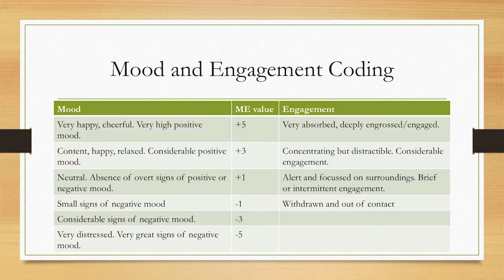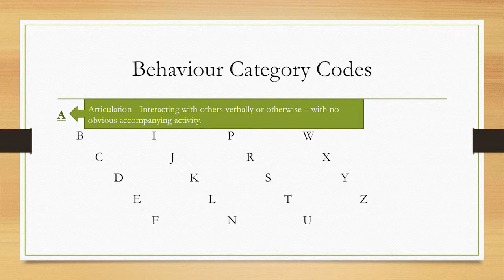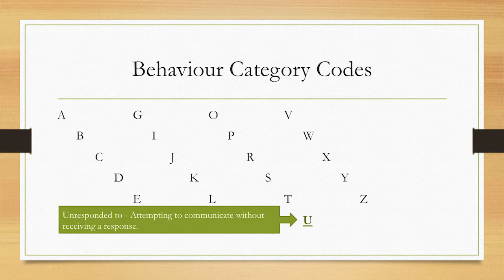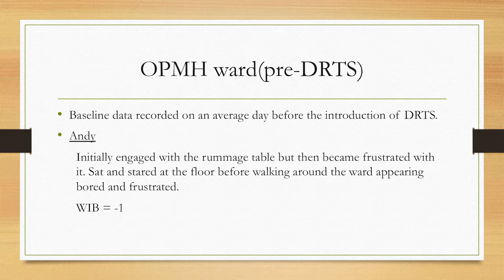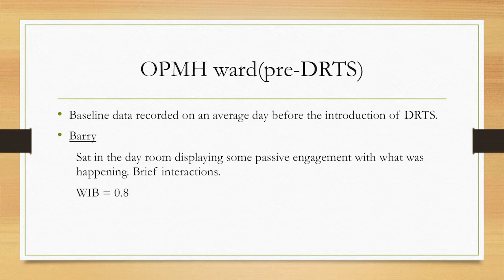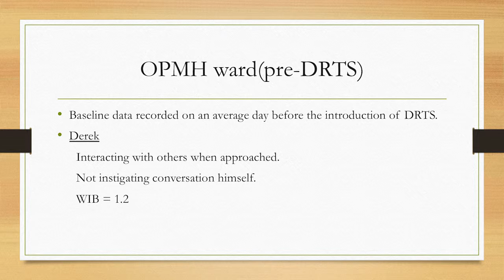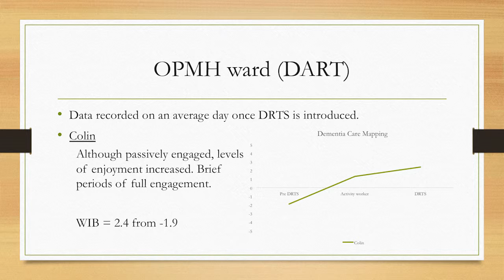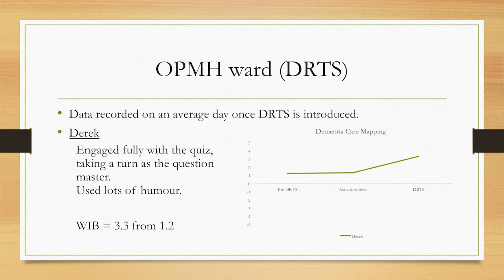Ian Davies-Abbott - Bradford March 16 - Dementia Care Conference